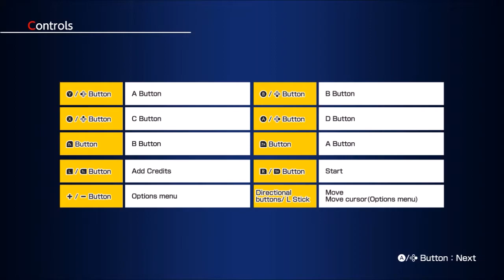ACA NEOGEO ZED BLADE (N. Switch) Stages 1 - 8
Nintendo Switch gameplay • ACA NEOGEO ZED BLADE.  Enjoy the videos! •

MagneonGames.